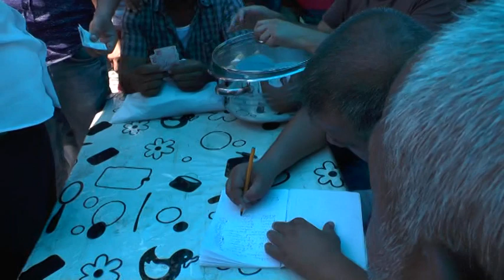HAYDAR GEZER DÜĞÜN 2